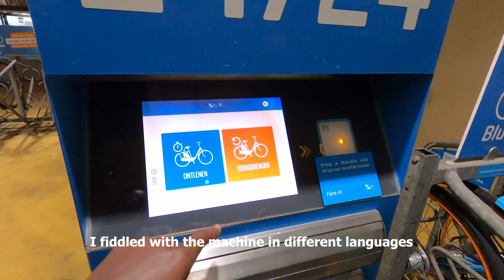Antwerp Bicycle Parking Lot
I went with my parents in to an Antwerp Bicycle Parking lot next to the train station. It had thousands of bicycles parked in rows, electric bicycles charging spots, bicycles for hire, background music to calm you as you search for your bicycle, trust that noone will steal your bicycle components and the risk that you might forget which row you parked your bicycle.

I walked around in the parking and took this video with the hope that people in Kenya can watch this, the government? We need more parking spaces for bicycles in Kenya.

Here's how to support my YouTube Channel

Safaricom TILL NO 9034217